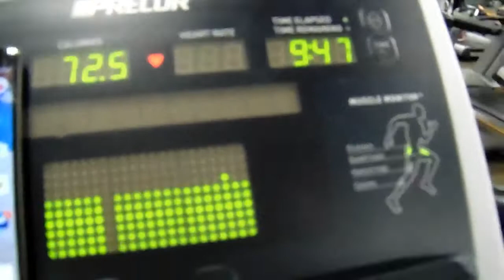ARM workout, aminos, & birthday cake (protein!)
Eh, i slept terribly last night and it was reflected in this workout.  not one of my best.  and a few clips had to just be deleted cuz the angle sucked...LOL.   enjoy what i got tho!;))) and PS i am also wearing my waist trainer in this video.    .THANK YOU GUYS SO MUCH FOR WATCHING! COME BACK SOON!  xoxoxox